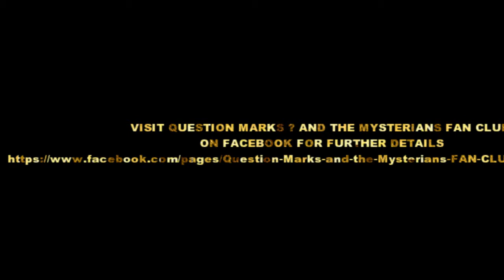Question Mark: ? and the Mysterians Merchandise Promo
Our darling Question Mark of ? and the Mysterians has outdone himself marketing band goods for the holidays.   To cash in on the Fan Club specials go to